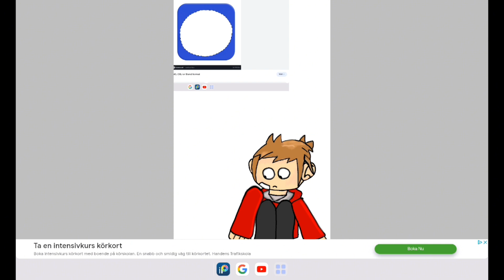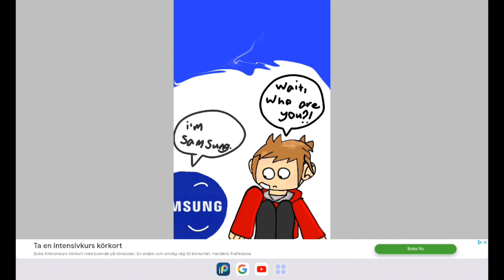I made Eddsworld in ibis paint!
finally I know how to get sound!